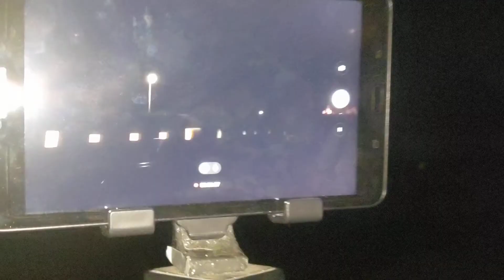NS 154 In Cowpens And DPU's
Train 154 Birmingham AL - Linwood NC